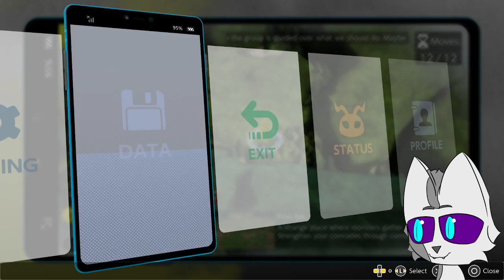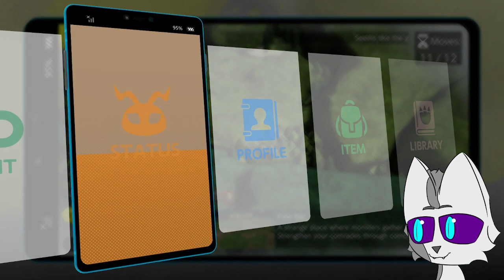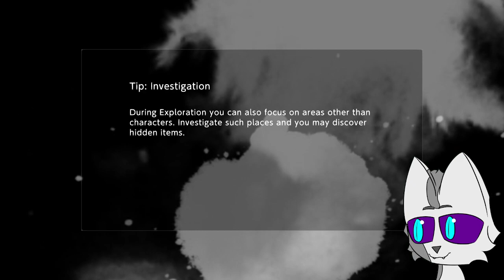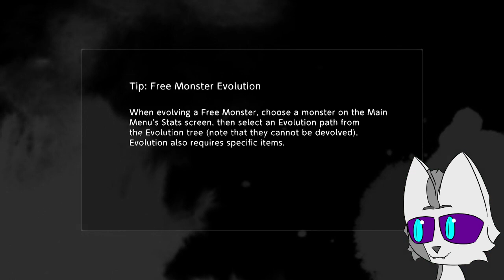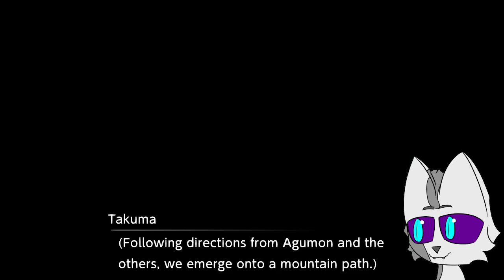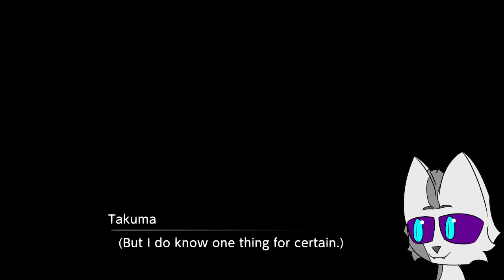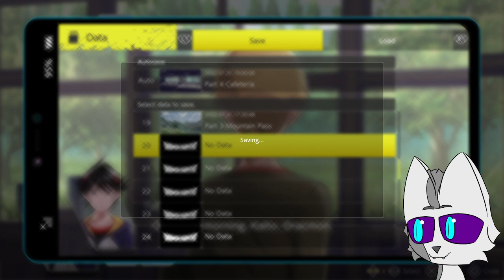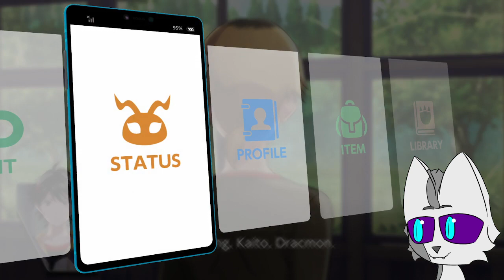Paranoia, Many Kinds | Digimon Survive Blind Playthrough | Part 3